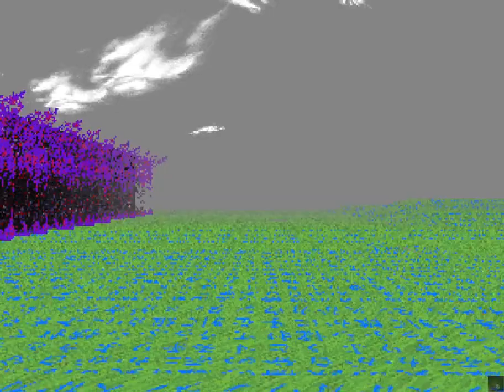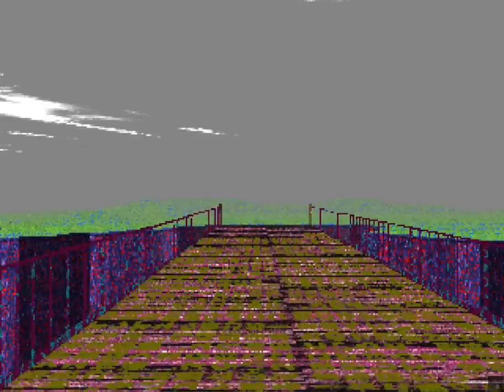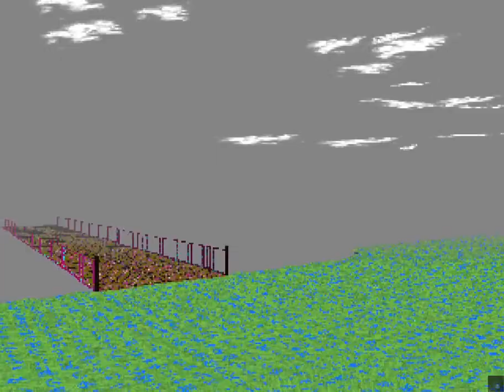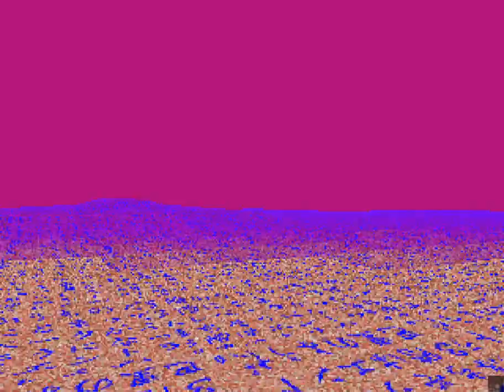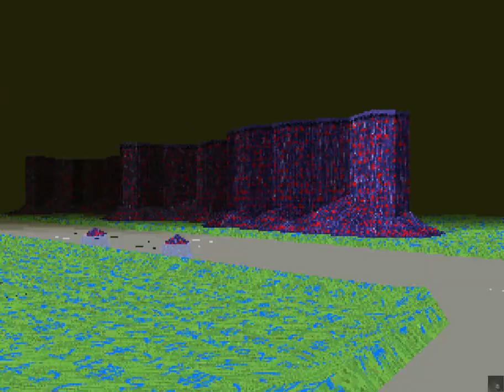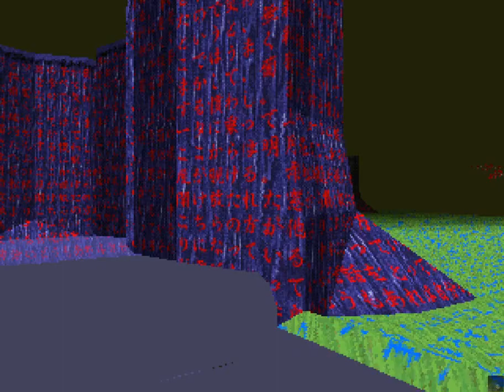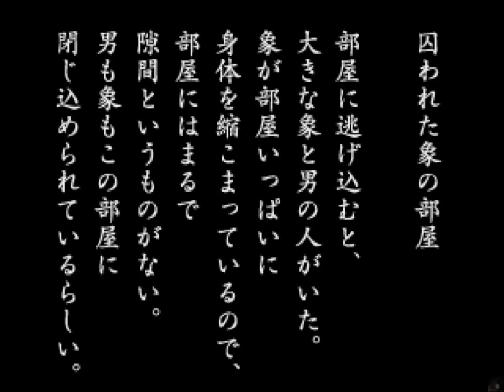LSD: Dream Emulator [08][No Commentary] - Day 61-71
I wanted to see what happens if you spend a whole dream standing still, no moving at all